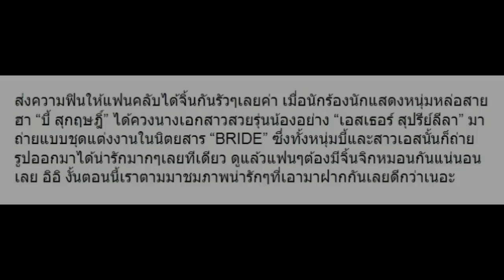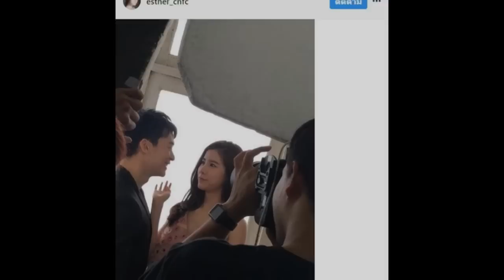รวมรูป “บี้-เอสเธอร์” ควงถ่ายแบบชุดแต่งงานจะเป็นอย่างไร!? (10 ภาพ)